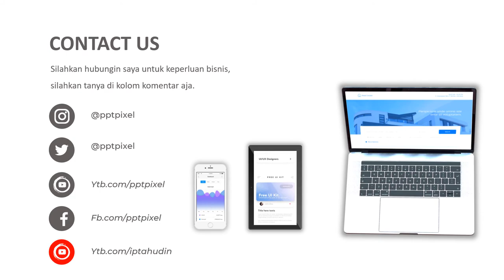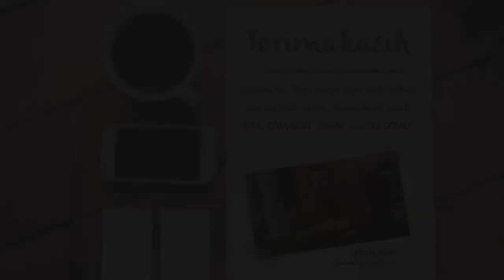VIDEO PROMOSI, IKLAN SOFA, KURSI TAMU, RUANGAN TAMU, KURSI CANTIK, MENARIK KURSI, MARKETING, DIGITAL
Daftar Isi
00:00 - Cara Edit Video Iklan dokter mata, dokter mobil kelapa gading, dokter mata jakarta selatan
00:10 - Contoh Iklan Promosi dokter neurologi anak, dokter nefrologi, dokter nenden, dokter naturopati
00:30 - Contoh Video Promosi dokter ortopedi, dokter obgyn,
00:40 - Contoh Konten Branding dokter obgyn, dokter onkologi
00:50 - Resep Makanan dokter spesialis anak, dokter spesialis kulit, dokter spesialis anak, dokter spesialis kulit

AAA

By : Iptahudin
m.me/iptah